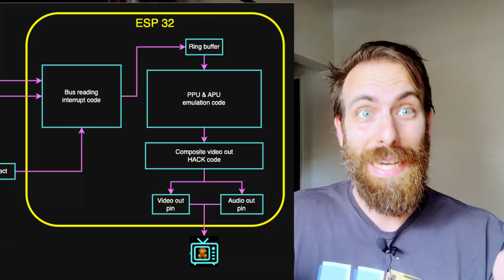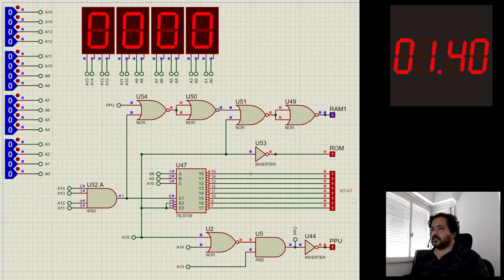Construye tu propia NES usando un #6502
Construimos nuestra propia consola de videojuegos en breadboard compatible con Nintendo NES, o como lo conocimos en argentina Family Game (famiclone).

Utilizamos un procesador 6502 moderno, y armamos nuestra propio chip chip gráfico (PPU) emulado utilizando un ESP32